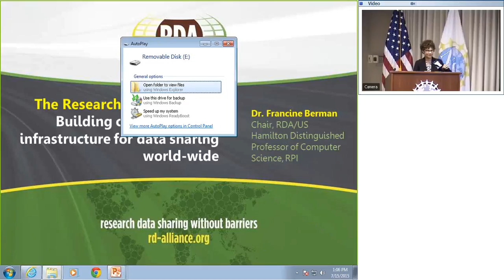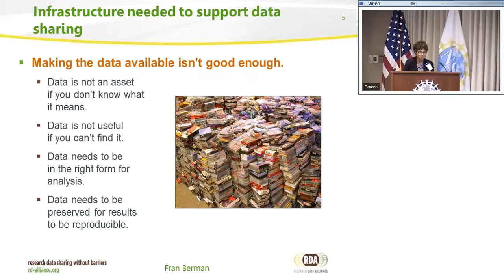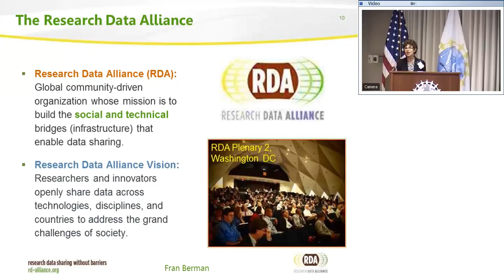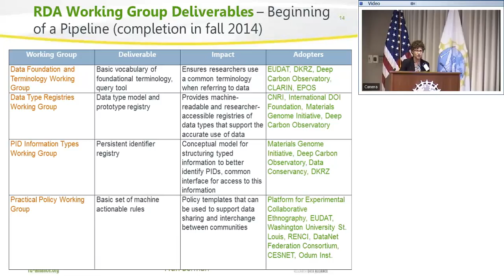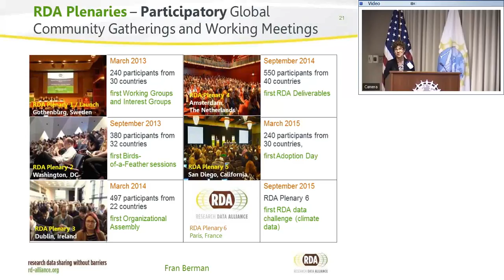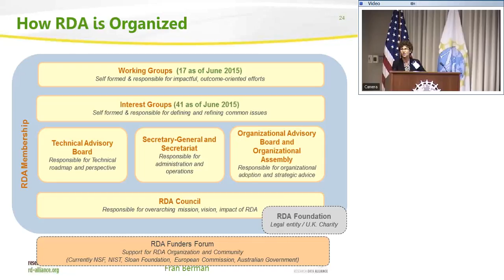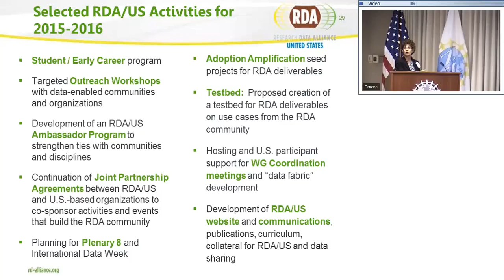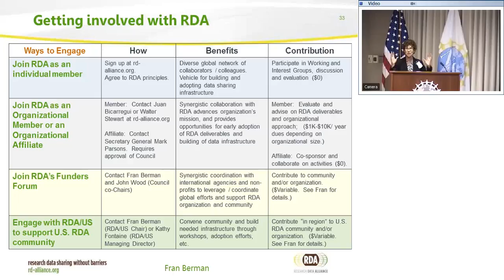The Research Data Alliance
Building community and infrastructure for data sharing world-wide

Dr. Francine Berman
Chair, RDA/US
Hamilton Distinguished Professor of Computer Science, RPI